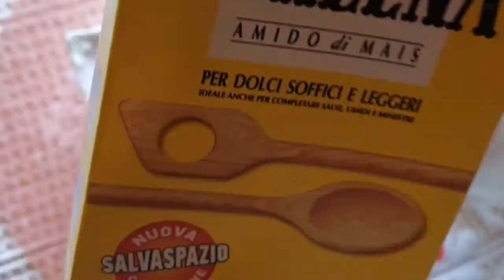تبييض الوجه والجسم في❗ دقائق مجربة مني ومضمونة ضعيها على وجهك وجسمك سواد سنين سيختفي ستصدمك النتيجة❗